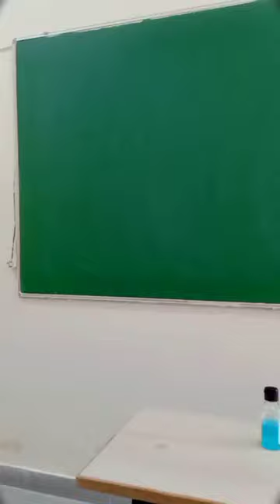Backbenchers 🤣😂 trending comedy funny viral shorts ytshorts memes